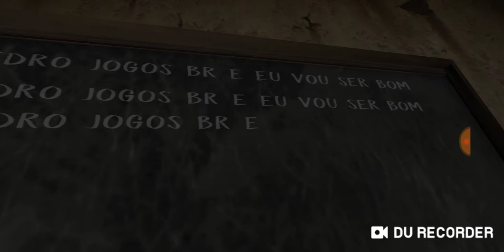EVIL NUM NOVA ATUALIZAÇÃO 1.4.0 NOVA VERSAO CORREÇOES DE BUGS